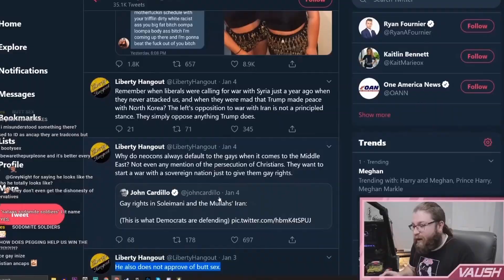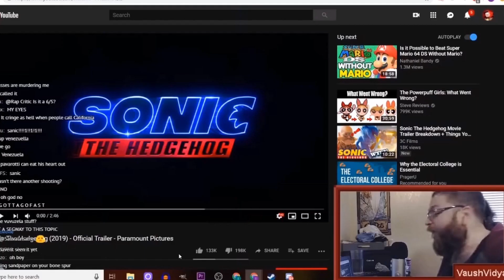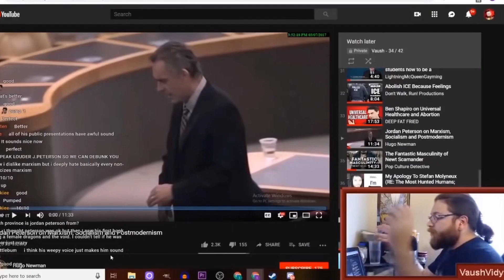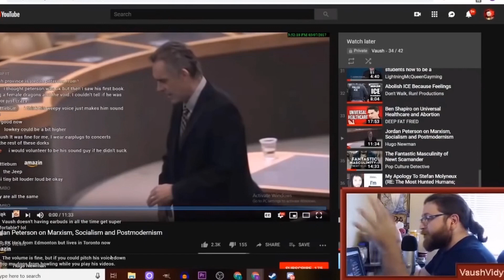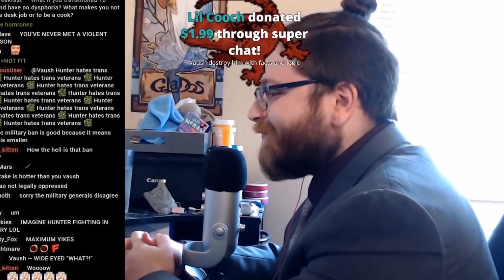Vaush - Out of Context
what a king